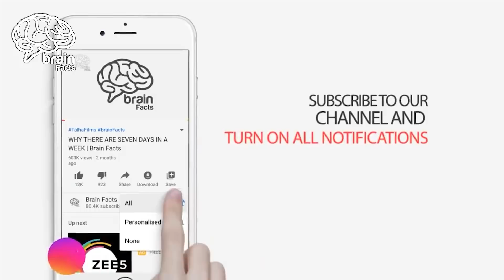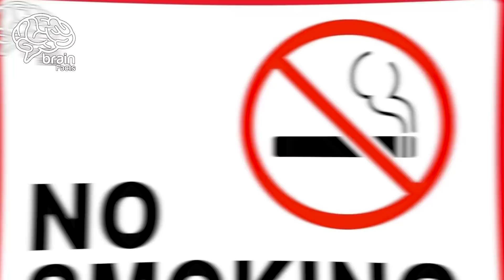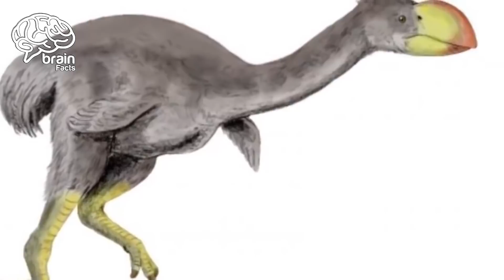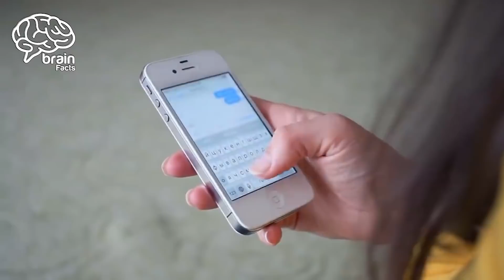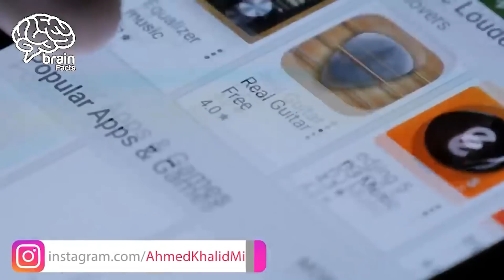Most amazing Facts of the world | Brain Facts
Most amazing Facts of the world